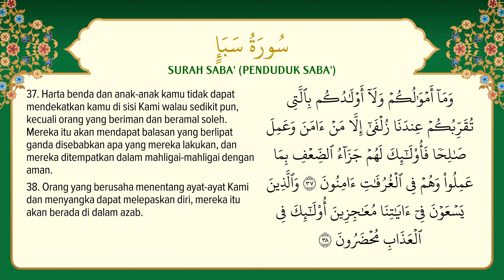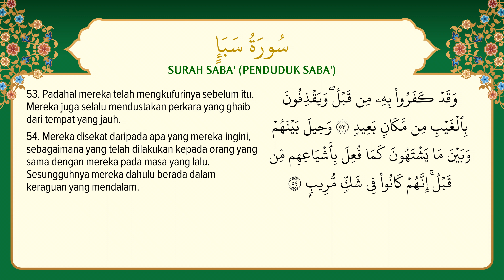[034] Surah Saba' dengan terjemahan Bahasa Melayu سورة سَبَأ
Surah Saba' dengan terjemahan Bahasa Melayu سورة سَبَأ